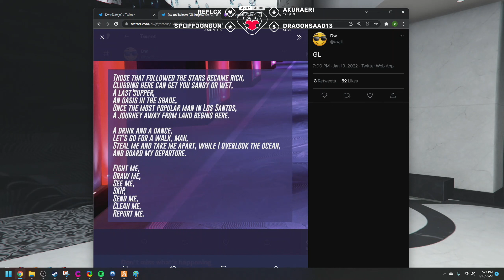Marty Makes Huge Progress on Diamond Casino Heist | GTA RP NoPixel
Major progress on the heist front...